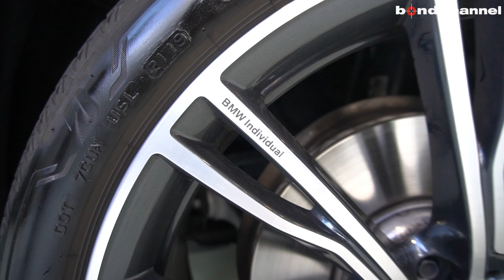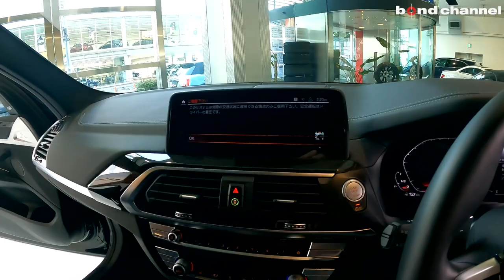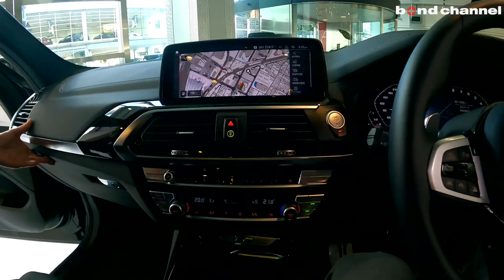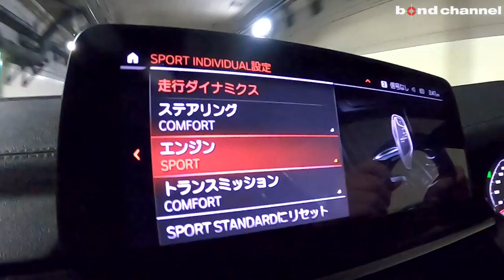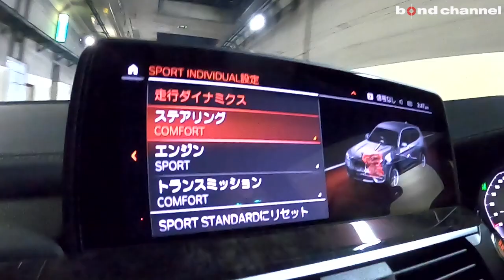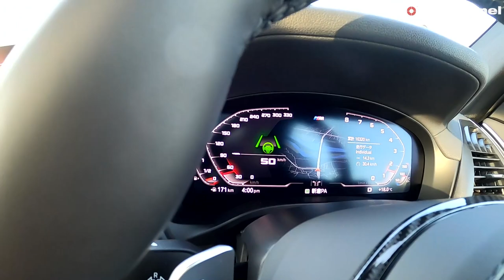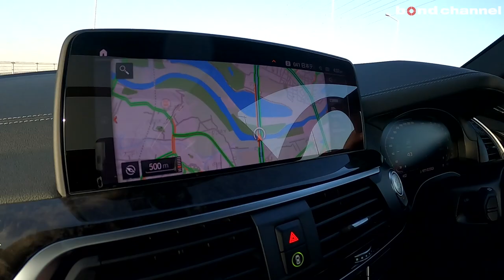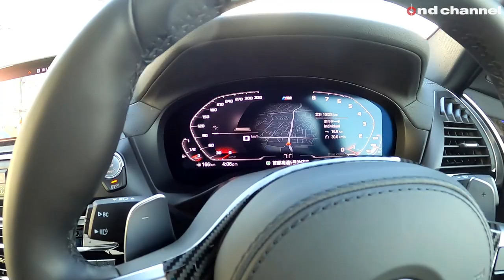【bond cars Arena】BMW X3 M40i【車両紹介】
Chapters
00:00 外装紹介
6:59 トランク紹介
8:50 内装紹介
18:35 エンジンルーム紹介
19:53 灯火類、排気音紹介
21:12  試乗

グレード X3 M40i
型式 3BA-TY30
ハンドル 右
カラー ブラックサファイヤ
保証 あり
修復歴 なし

【M340ixDrive】
　◆直列6気筒DOHCターボ
　◆電子制御式8速スポーツオートマチック
　◆xDriveシステム（電子制御前後駆動力配分4輪駆動）

　◆電動パノラマサンルーフ（20.6万円）

　◆Eibachダウンサス
　◆低ダストブレーキパット
　◆IIDホイールスペーサー

【M340ixDrive純正装備】
　◆Mエアロダイナミクス・パッケージ
　　●フロントエプロン●サイドスカート●リヤスカート
　◆M340ツーリング専用デザイン
　　●グレーメタリックキドニーグリル●ミラーキャップ
　　●テールパイプ●モデルバッチ
　◆イノベーションパッケージ
　　●BMWレーザーライト●BMWヘッドアップディスプレイ
　　●BMWジェスチャーコントロール
　◆パーキングアシスト
　◆ドライビングアシストプロフェッショナル
　　●アクティブクルーズコントロール●ステアリングレーンアシスト
　　●レーンディパーチャーウォーニング●レーンチャンジウォーニング
　　●衝突回避被害軽減ブレーキ●前車接近警告機能
　　●エマージャンシーストップアシスト
　◆マルチファンクションMスポーツレザーステアリング
　◆レザーシート
　◆シートヒーター（フロント)
　◆harman/kardonサラウンドサウンドシステム
　◆iDriveコントローラー
　　●AM/FMラジオ●地上デジタルTVチューナー
　◆USBオーディオインターフェイス

　5年目でお支払プランを再検討して戴く事も1案ですがその他時期でも

bond cars Arena
〒338-0001
埼玉県さいたま市中央区上落合2-4-1